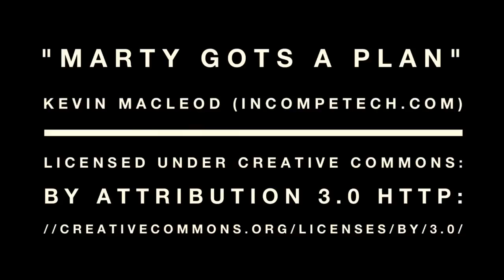Response to Nicole Arbour's "Dear Fat People"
This is a response to the recent, popular and controversial video made by Nicole Arbour called "Dear Fat People. You can watch the original video here below:

Also, please see my link to a fantastic article about obesity in the US as it relates to government policy regarding food distribution to American citizens:

THE OWNER AND AUTHOR OF ALL PRESENTED CONTENT BELIEVES, IN GOOD FAITH, THAT THIS CONTENT DOES NOT DIMINISH THE ORIGINAL COMMERCIAL VALUE OF THE COPYRIGHTED CONTENT USED FOR THE SAKE OF CRITICISM, NEWS REPORTING, AND PARODY, PLACING IT UNDER THE TERMS OF “FAIR USE”.